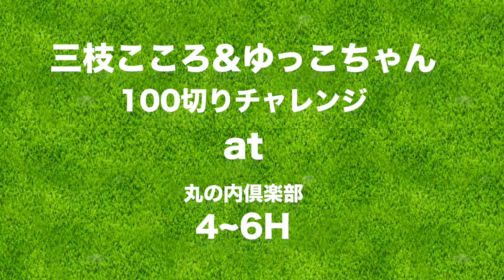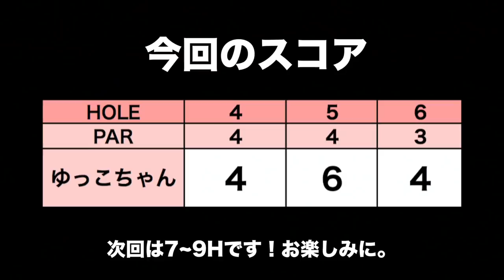ロングパットを打つコツは？【丸の内倶楽部 H4~6】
今回はゆっこちゃんが人生2回目の100切りにチャレンジします！